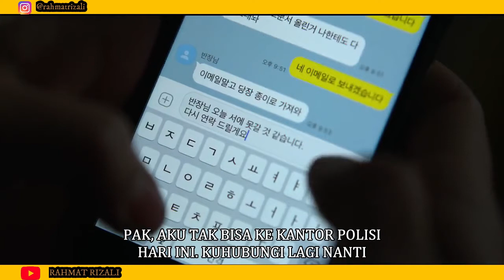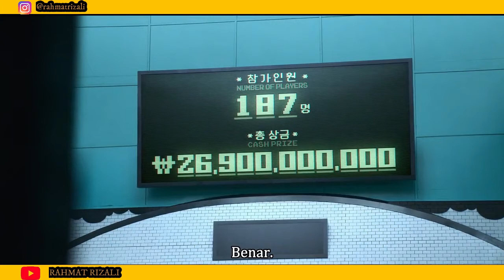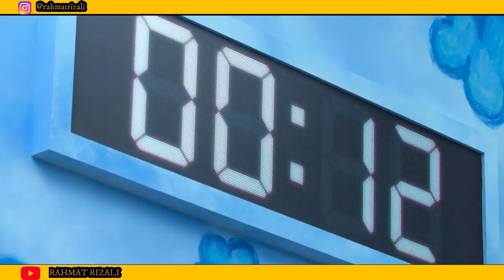ALUR CERITA ZL - SQUID GAME EPISODE 3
JUDUL FILM :  SQUID GAME EPISODE 3
ALUR CERITA SQUID GAME EPISODE 3
menceritakan tentang tokoh utama yang sedang mengikuti permainan yang mematikan